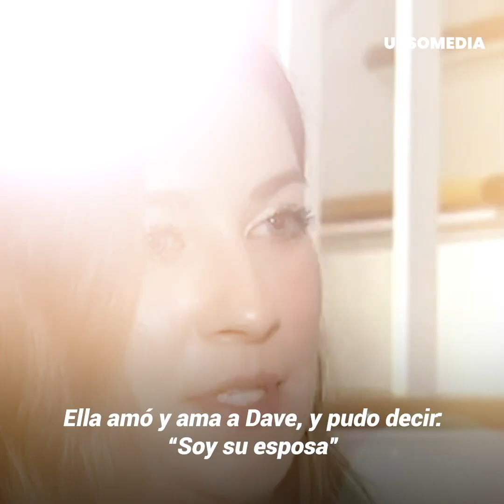Le dedica un último regalo a su esposa antes de partir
Estaba desesperado por poder sacar la voz para decirle sus últimas palabras a su esposa pero ante el desgarrador momento este padre y esposo le transmitió todo su sentir a través de un inesperado regalo…